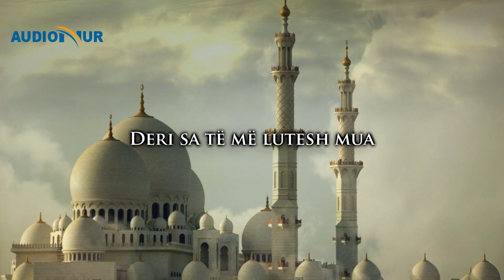11.) Mos e lësho deren e të dashurit tënd - Hoxhë Enes Goga